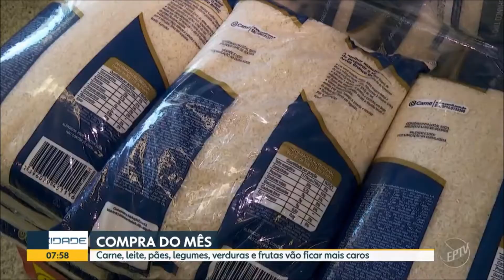Bom Dia Cidade CampinasPiracicaba Com reajustes nos impostos, preços de alimentos básicos ficam m